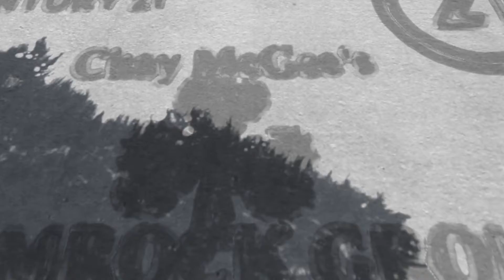The Shamrock Group Podcast ☘️ #2 - Introducing My Mentor Leah Krueger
Please note that while this content is broadly applicable, it was originally intended for a Utah audience.

––– ♪♫ Artist(s) Links ♫♪ –––